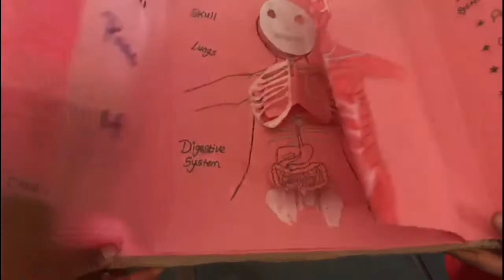Amazing Science project work || Human System || Muscular System